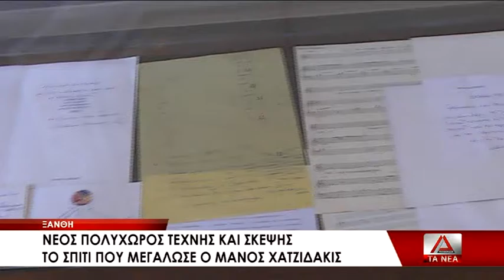03 SPITI XATZHDAKI